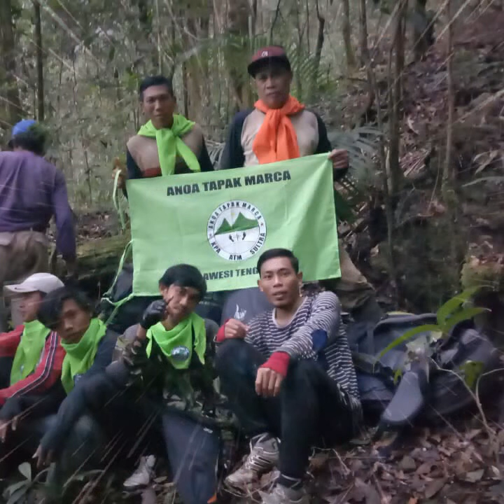KPA. Anoa Tapak Marca Sultra Ekspedisi Gunung Galuhu kolaka utara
Melangkah Tanpa Batas. .